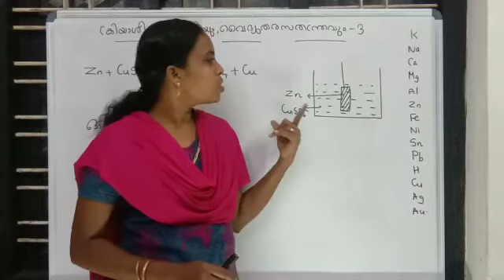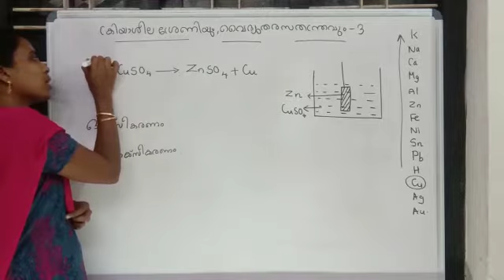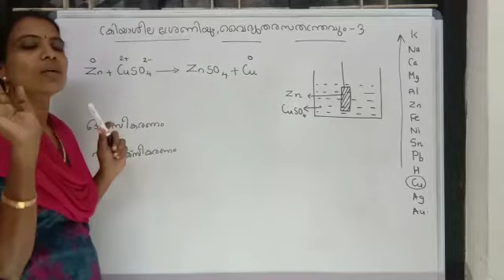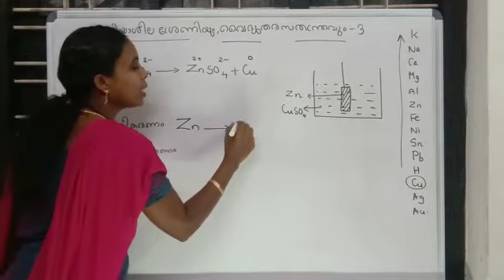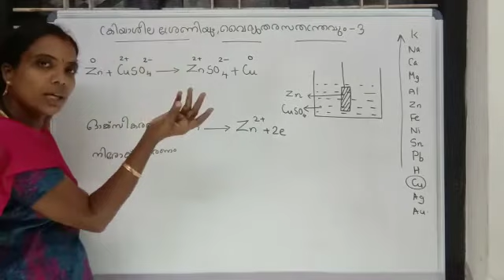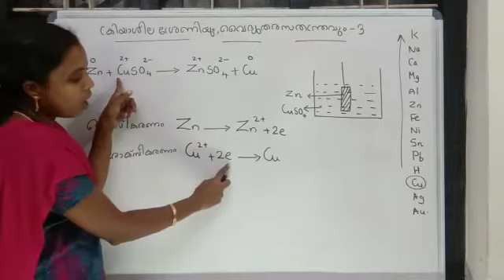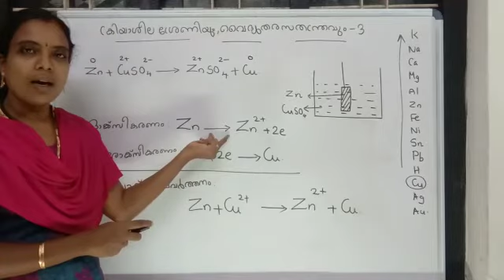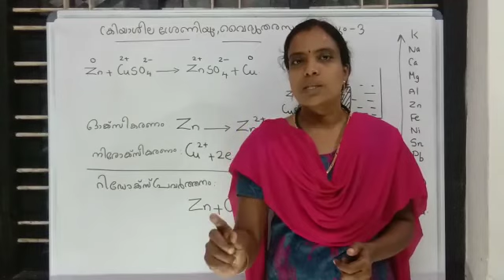ഓക്സീകരണം, നിരോക്സീകാരണ, റിഡോക്സ് പ്രവർത്തന സമവാക്യങ്ങൾ: Video -7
STD:10,  Video - 7 : SSLC ക്ക് ഉണ്ടാകുന്ന പ്രധാനചോദ്യങ്ങളിൽ  ഒന്ന്